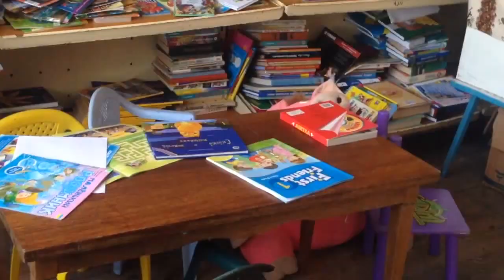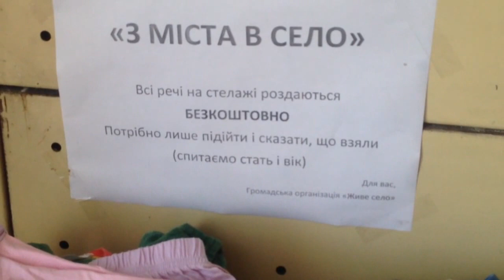Family Life in Rural Ukraine: At the Shop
We've opened the only shop in the village. It was closed since August 2016, and the people really missed it. To have a vision how it changes in time, we've made this video at the very first stage of its existence. As usual, we need volunteers to make it look better. As you can see in the video, our kids are the best helpers :)